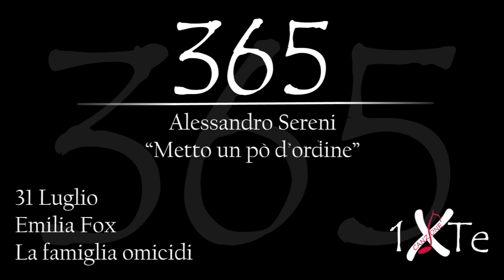Metto un pò d'ordine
31 Luglio 1974, nasce a Londra Emilia Rose Elizabeth Fox (Londra, 31 luglio 1974) è un'attrice britannica.